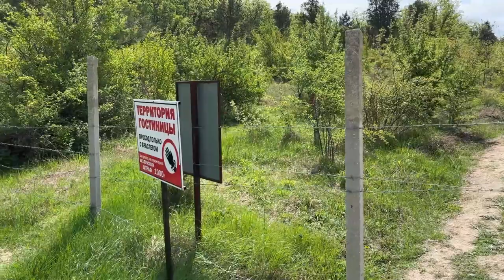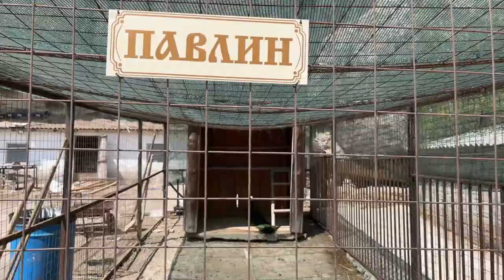Туристические достопримечательности:Ночевка с палатками на территории усадьбы Эски-Кермен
Нужны деньги ?